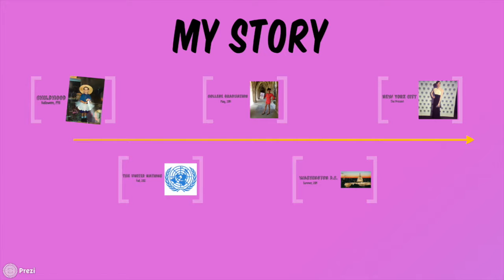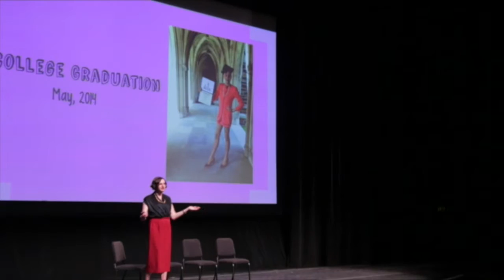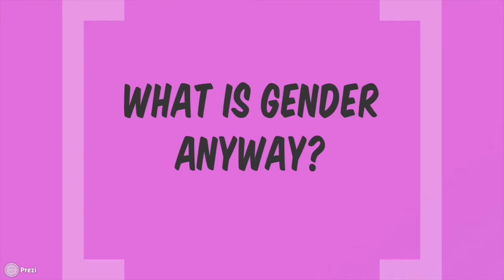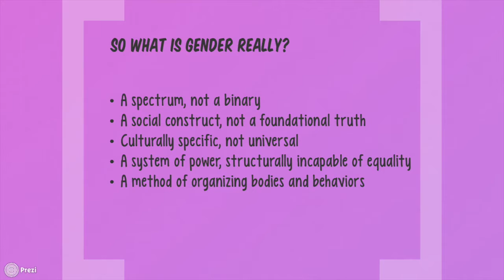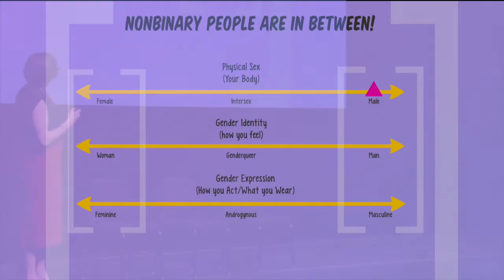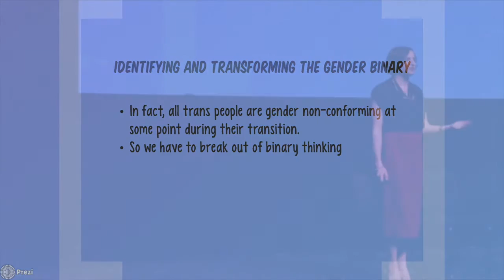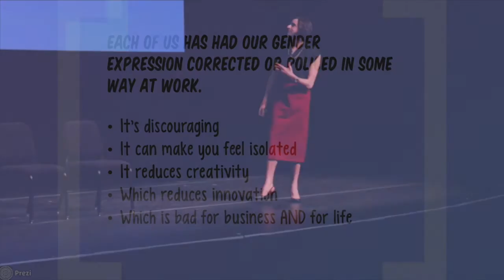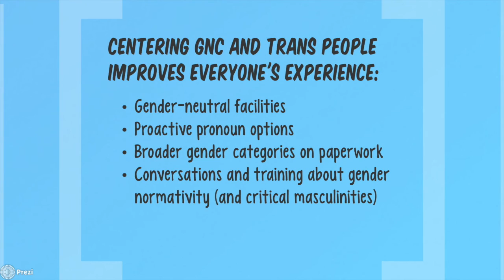Beyond Representation: A (re)Introduction to Gender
Jacob Tobia keynote speech at the 2016 Out Women in Business Summit in New York City.